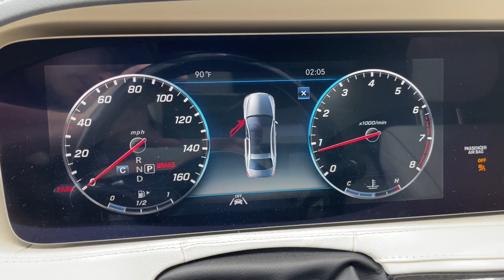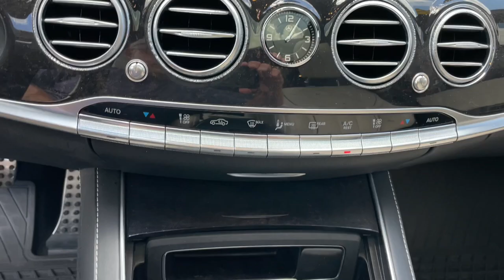2020 Mercedes-Benz S-Class S 560 Kingsland, Jacksonville, Orange Park, Gainesville, Ocala, Lake...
Pre-Owned 2020 Mercedes-Benz S-Class S 560 available at Murray Ford of Kingsland located in 2030 GA 40, Kingsland, GA, 31548.
Stock#: XLA569414 - VIN#: W1KUG8GBXLA569414

Please mention the stock# XLA569414 when you contact the dealership for this vehicle.

This could be the car for you, the  2020  Mercedes-Benz S-Class.  Indulge your desire for the finest luxury and pulse-quickening performance in this distinctive S Class. Meticulous craftsmanship unites with innovative tech, thrilling power, and ground-breaking engineering to bring you a spectacular automobile. The following are some of this vehicles highlighted options: Apple Carplay®/Android Auto®, Panoramic Roof, Navigation System, Keyless Entry, Sun/Moonroof, Fog Lamps, Back-Up Camera, Satellite Radio, Heated Mirrors, Woodgrain Interior Trim. Feel all your senses engage when you're at the wheel of this superlative S Class. Treat yourself to a test drive today. Our staff will toss you the keys and give you an outstanding customer experience.